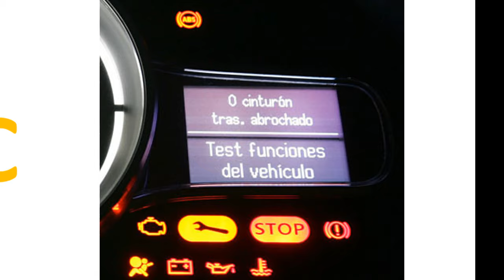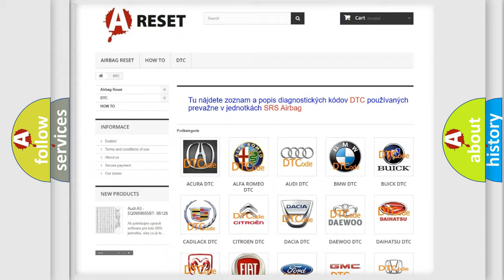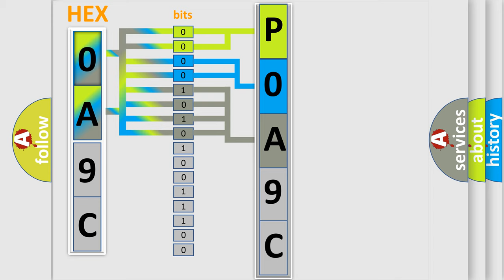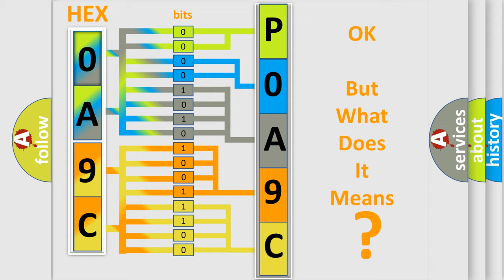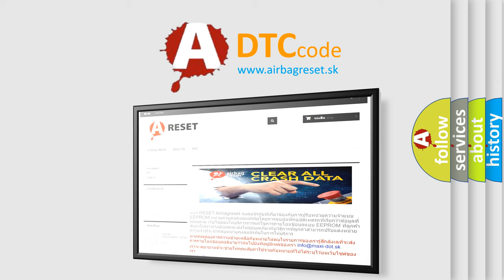DTC Toyota P0A9C-123 Short Explanation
Contents:
0:21 Basic DTC analysis according to OBD2 protocol standard.
1:48 Insight into programming
2:58 A diagnostically understandable description of the Diagnostic Trouble Code
3:05 Basic error definition

Make:
Toyota
Code:
P0A9C 123
Definition:
RH Traction Control Solenoid Valve System
Description:
Solenoid valve operation does not correspond to solenoid ON or OFF commands from the DSC or RSC HU or CM
Cause:
 Open or short circuit in the DSC or RSC HU or CM internal solenoid valves Solenoid valve malfunction Poor connection at connectors (female terminal)